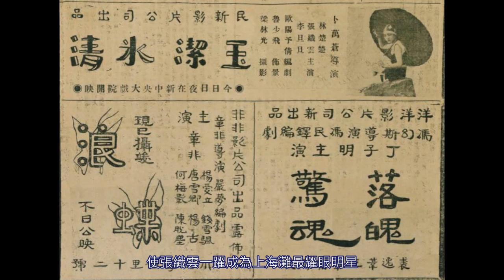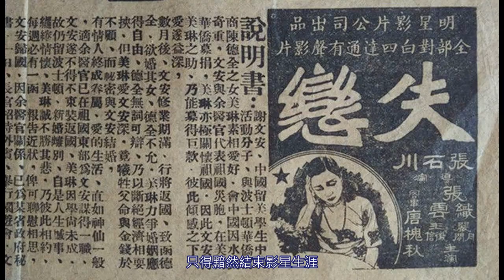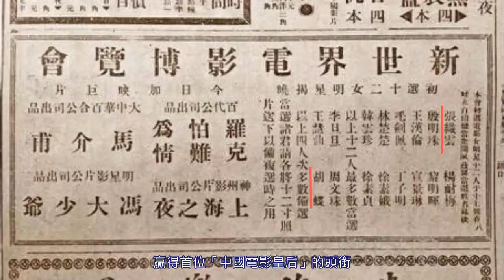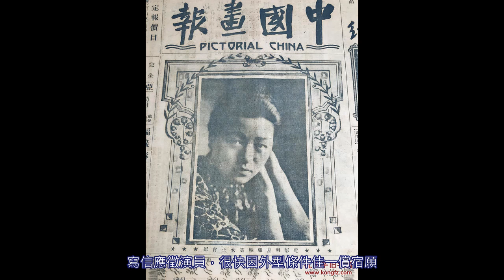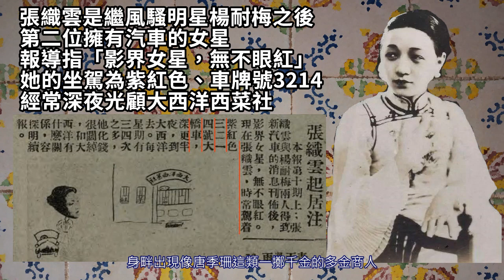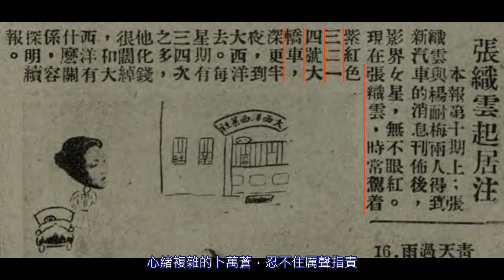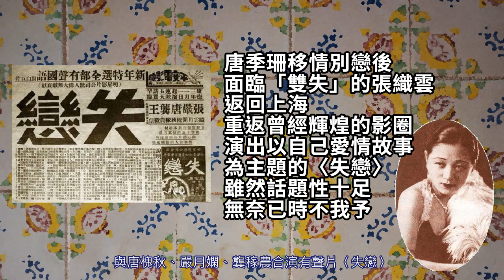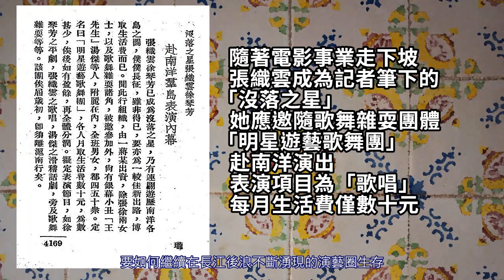張織雲的故事─中國第一位票選影后、悲劇聖手的導演之戀與愛情泡影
「織雲在開麥拉前表演，要指導她實在非常吃力，有時會氣得你發誓不再幹這鬼玩意兒！」首作〈玉潔冰清〉就與張織雲飾演情侶的影星龔稼農，談及她之前在「明星」的際遇，坦言「資質並不太高」，全是依靠導演張石川的悉心執導才得步上紅星之列。想當然爾，木訥文靜、沈默寡言、眉宇間散發淡淡哀愁的張織雲，也把這位脾氣暴躁的導演氣得夠嗆！
相較日後崛起的胡蝶、阮玲玉，身為「第一代影后」的張織雲屬於本色型演員，演技有限的她，尤其需要幕後人員的盡力協助。幸運的是，她在拍攝第一部電影〈人心〉（1924）時，就遇見凡事為己著想的攝影師卜萬蒼，不只懂得欣賞她的美，更透過攝影機將眼前人拍得美豔絕倫（這也是張織雲最在乎的）；相形之下，由旁人捉刀的〈戰功〉（1925），不僅片中的她平凡無奇之餘，現場也無人噓寒問暖，令她倍感空虛淒涼。卜萬蒼是伯樂也是男友，與張織雲度過一段人人稱羨的溫馨時光，就在最幸福的時候，他卻意有所指感嘆：「但願好景常在！」旁人摸不著頭緒的「別離預感」，實際是憂愁無法長相廝守的預言。

註：6:31字卡第一行漏了一個「不」字，即「張織雲的外型並不美艷」

相關文章：
導、演之戀…張織雲、鞏俐